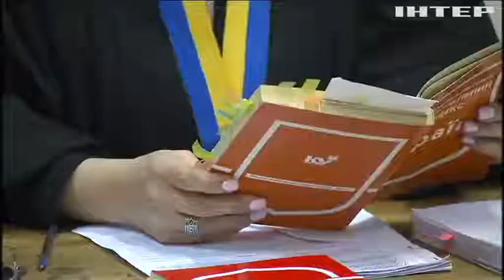Екс-прокурора Дмитра Суса посадили під домашній арешт на 2 місяці